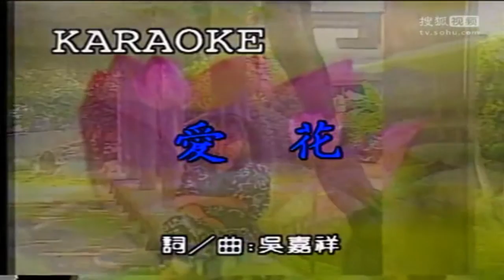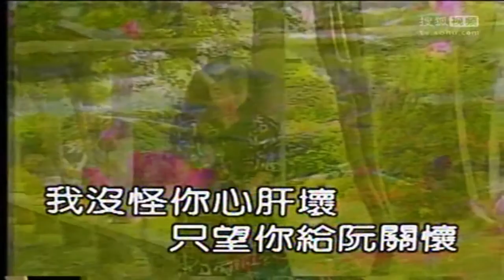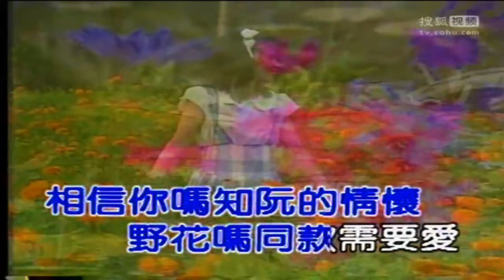韓寶儀 愛花 [중국노래]한보의【HAN BAO YI】『MUSIC VIDEO』KTV好聽的經典閩南語台語原聲歌曲拉吉歐輕音樂台灣民謠福建方言歌謠巨星音乐皇后新馬歌后百萬暢銷 野花需要愛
hokkien song taiwan lagu mandarin lama[중국노래]한보의愛花
作詞:吳嘉祥
作曲:吳嘉祥
演唱:韓寶儀 1995年錄音
雖然惦在風塵海 野花嘛需要愛..
請你返頭想看覓 是你放阮受傷這厲害
我沒怪你心肝醜 只望你給阮關懷
相信你嘛知阮的情懷 野花嘛同樣需要愛

我不怪你心肝醜 只望你給阮關懷